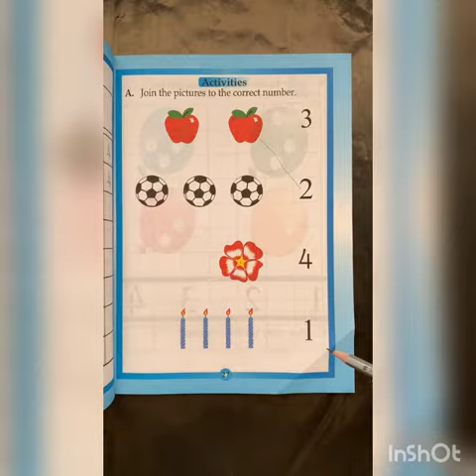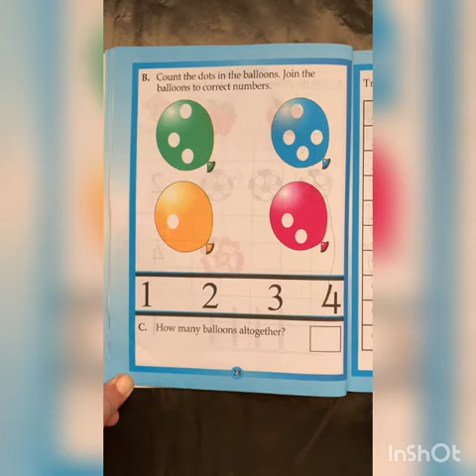Nursery_Maths Activity_ch#1/lecture# 2 "Joining objects with number" 11th February.